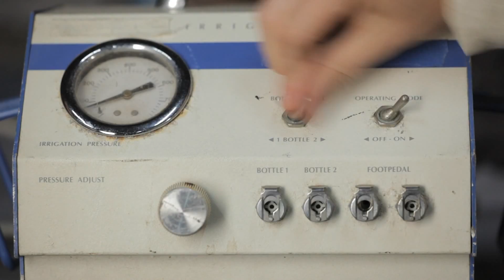"Don't Tell Mom We're Doing Experiments In the Garage" Ep. 1: Soda Mint Jetpack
Just about everyone knows the classic soda and mint candy experiment. If you don't, the equation looks something like this:

REGULAR SODA + MINT CANDY = NOBODY CARES

In this experiment, we alter the equation, and attempt to find out what happens when we replace regular soda with the awesomely powerful, Big Red.

Enjoy our findings, but don't tell Mom we're doing experiments in the garage.

Seriously.

- Kip and Whirl